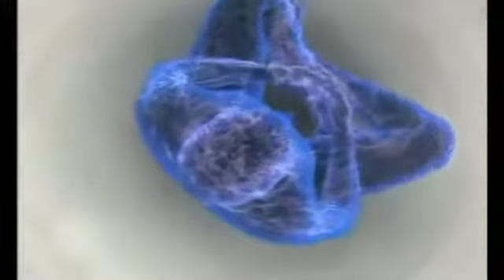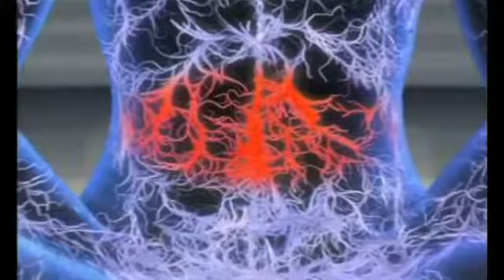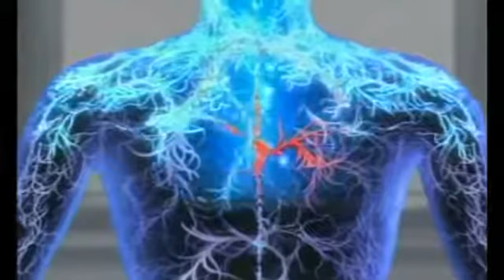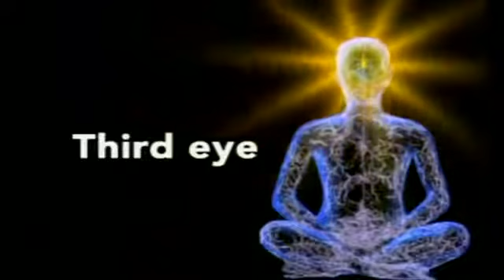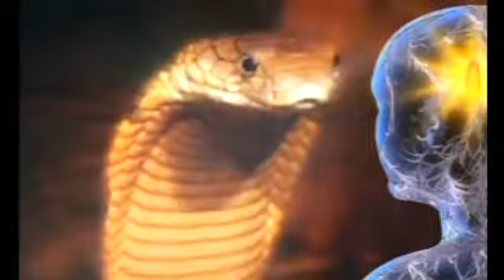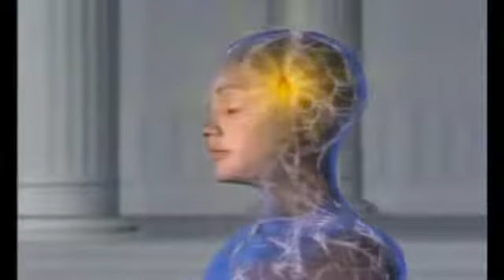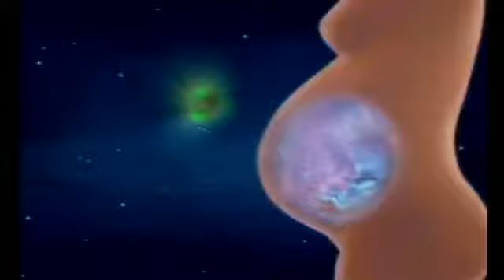How to do Meditation। ध्यान कैसे करें? Guided Meditation । Spiritual Journey।